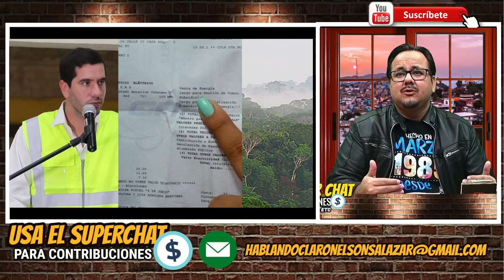Noboa dice que no es su problema el alto valor de las planillas